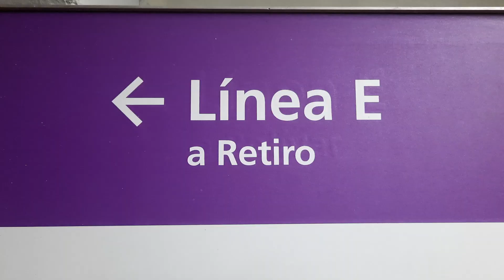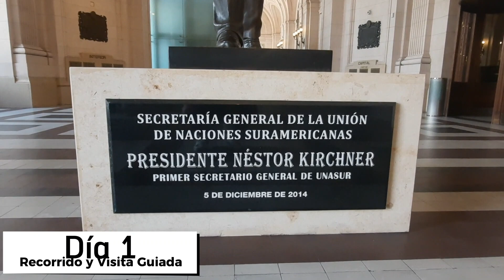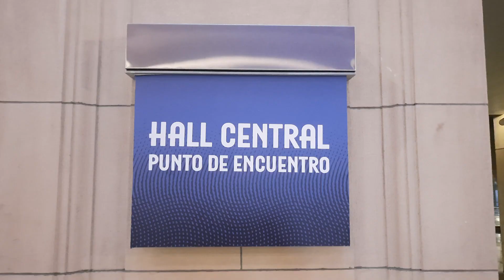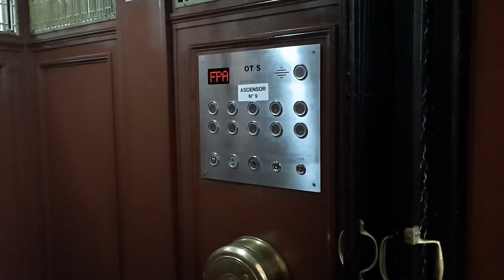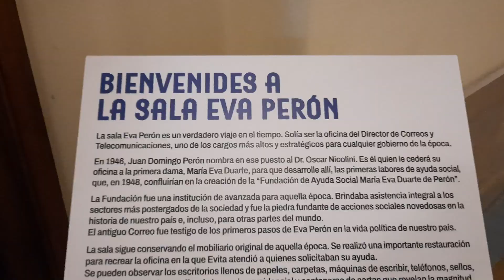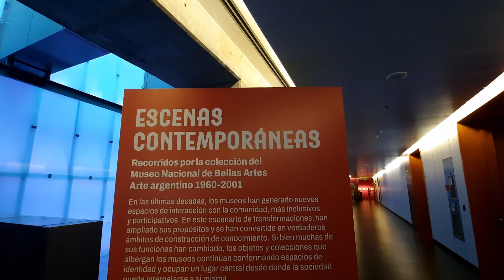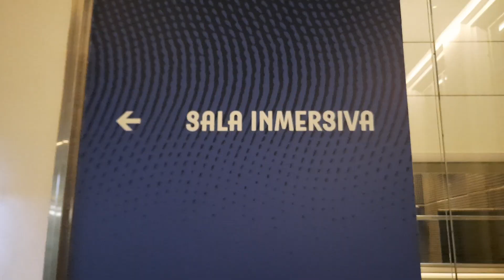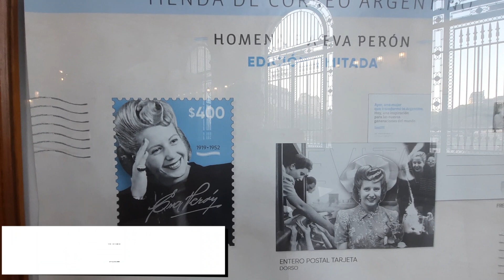😱Así es el centro cultural MÁS GRANDE de Latinoamérica | El Centro Cultural Kirchner de Buenos Aires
Si aún no visitastes el Centro Cultural más grande de América Latina, te invito a que visites Buenos Aires, ARGENTINA, aquí se encuentra en el gran CCK (Centro Cultural Kirchner).

😊MERCADO PAGO:
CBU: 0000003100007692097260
Alias: ecocopy